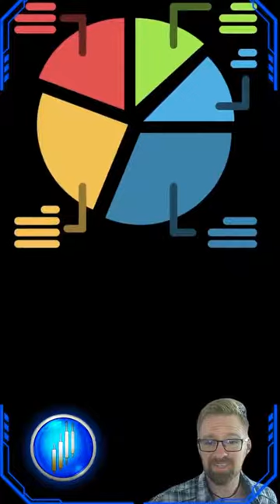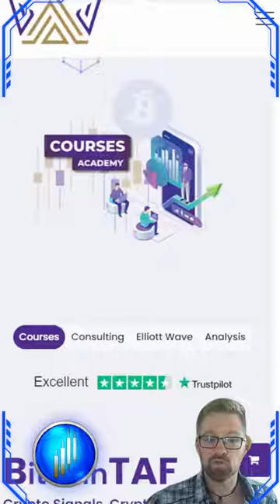Unlocking Crypto Success with Altcoin Investments 🚀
Myth: You can only invest in Bitcoin 🤔
Reality: While Bitcoin shines brightly in the media and boasts the highest trading price, the crypto universe is vast, offering 1.8M+ coins on CoinMarketCap! Diversifying your portfolio with carefully selected altcoins can amplify your investment journey and open doors to exciting projects and technologies 📈🔥